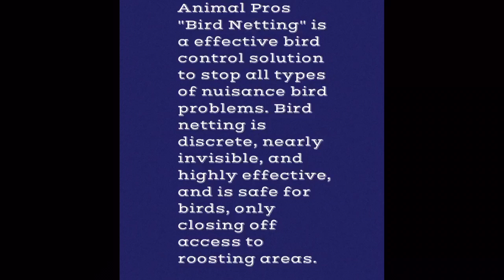Bird netting in Sarasota and Bradenton, Florida - Animal Pros